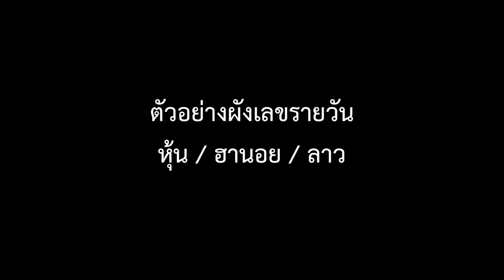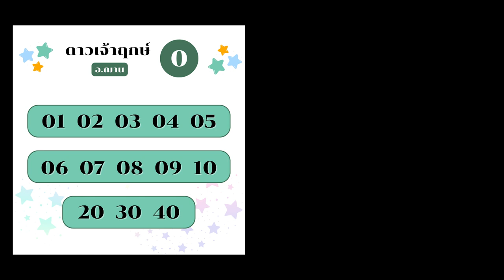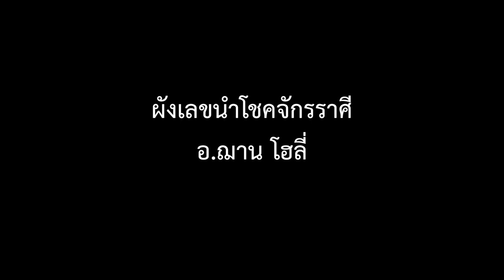เลขเด่น อ.ฌาน โฮลี่ งวดวันที่ 1 กันยายน 2566